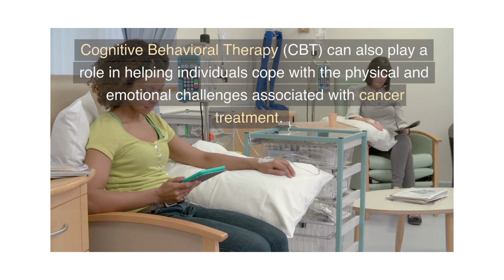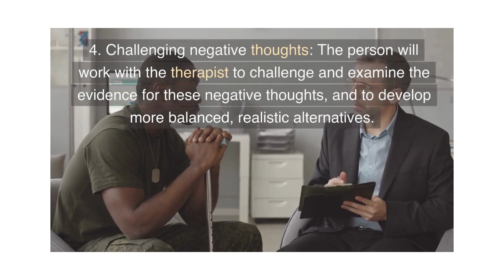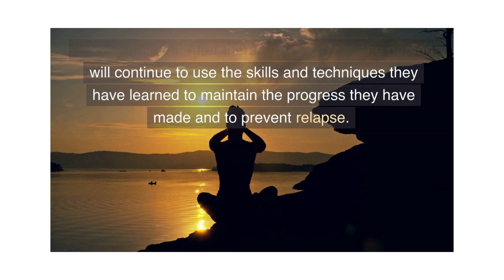Unlock the Benefits of CBT - Transformation Awaits!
In this video, we're going to explore the benefits of CBT - Transformation Awaits! CBT (Cognitive Behaviour Therapy) is a psychotherapy treatment that has been proven to beeffective for treating a wide variety of medical issues, including cancer.

If you're interested in learning more about CBT and how it can help with your medical issues, then this video is for you! We'll discuss the benefits of CBT and how it can help with a variety of medical issues, including cancer. CBT is a treatment that can be very effective, so be sure to watch and learn what it can do for you!